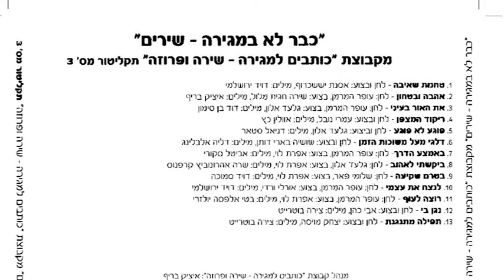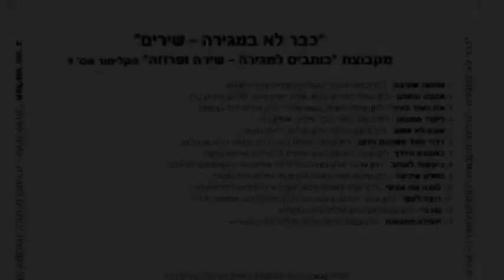לנצח את עצמי